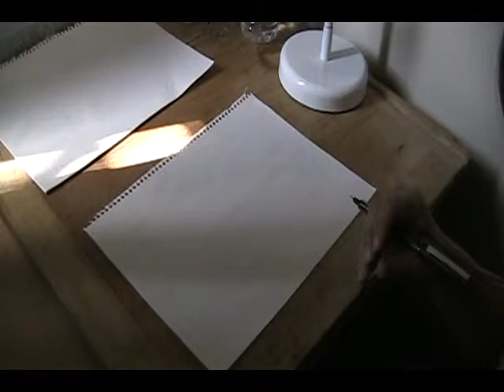Drawing Things :)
yay! I had headphones on so i had no idea how i really sounded singing. XD